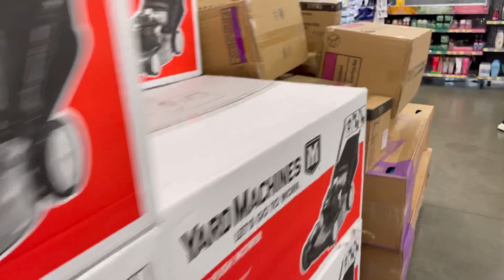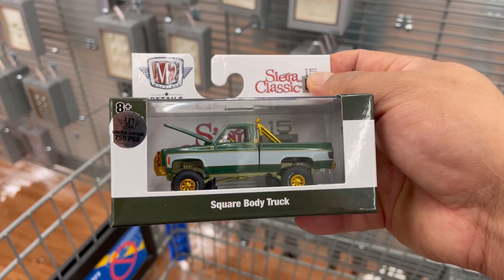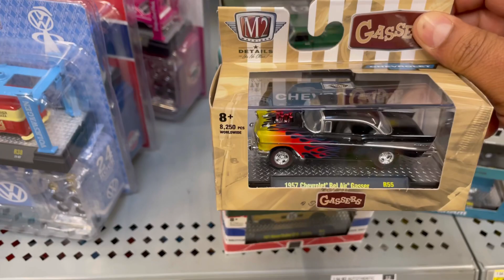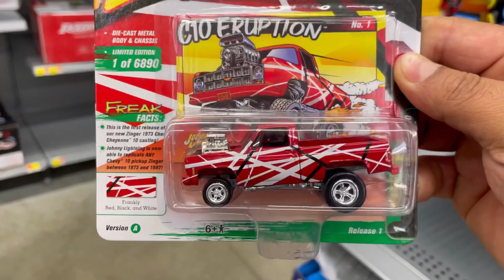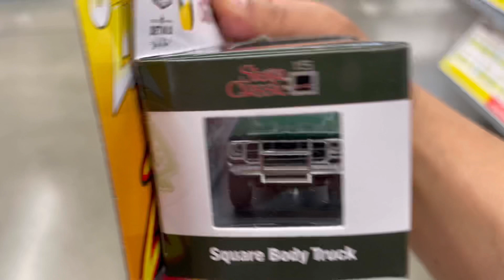Mega Cacería /Encontré 3 STH chase / Hot wheels /M2/Chase